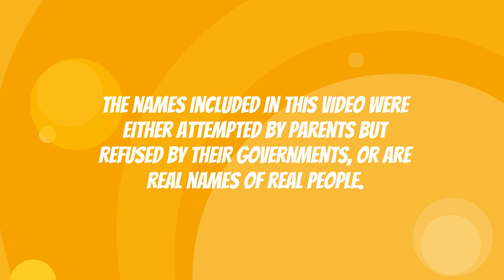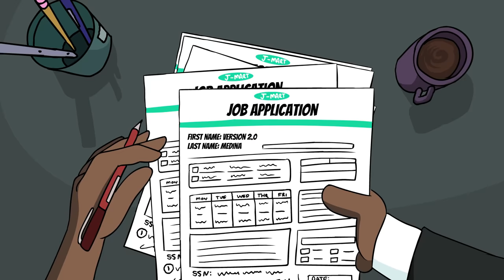Horrible Names For Your Children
As someone who was born with the first name Danger, I hope you'll understand my pain.

Written, produced and performed by Taylor Abrahamse
Synth, Keys & Drums: James Atin-Godden
Electric Guitar: John Whitten

Storyboarding by: Danger Dolan & GhostToast
Additional Storyboarding Support by: Taylor Abrahamse
Character design by: ReturnoftheGoo, Sweetcommando & GhostToast